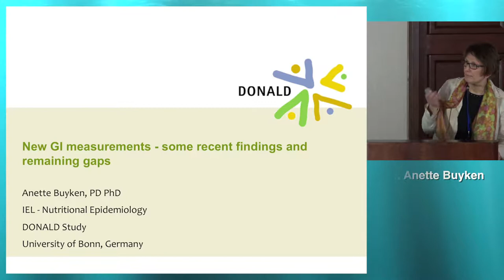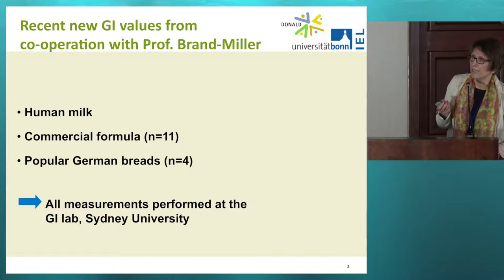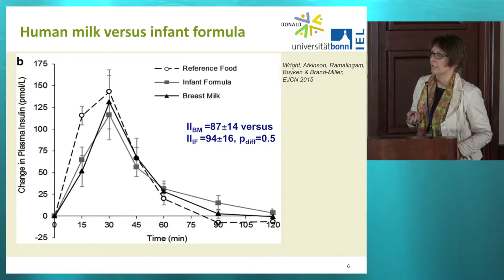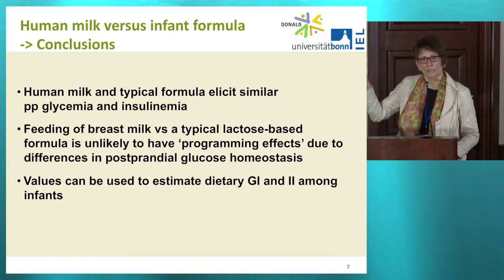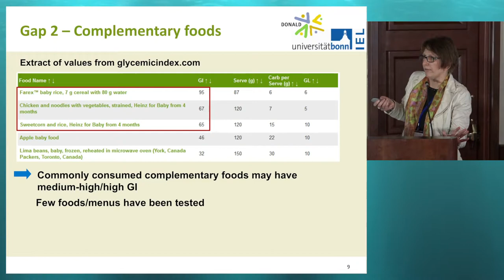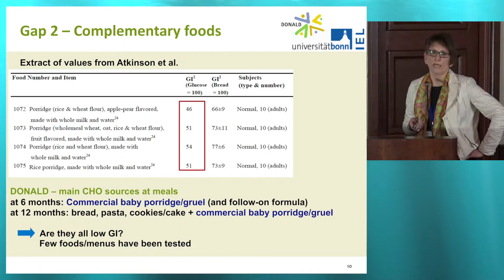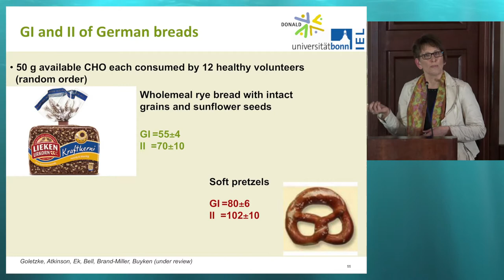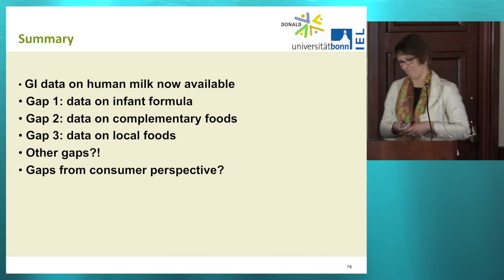2nd ICQC meeting - Session 2-4 Anette Buyken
Session 2: Where are we at with GI research? Any new evidence since Stresa 2013?
Topic: New GI measurements - some recent findings and remaining gaps
Presenter: Anette Buyken, Germany